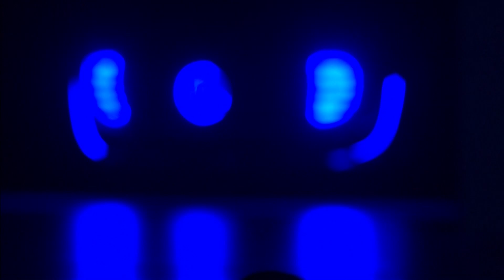Frankfurt Motor Show 2015 - Mercedes-Benz Speech Dr. Dieter Zetsche | AutoMotoTV